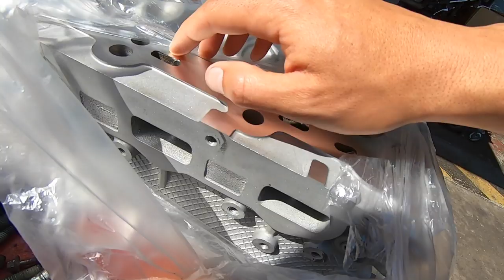DO YOU NEED COLLEGE TO BE SUCCESSFUL?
CR SPOTLESS

HOBART WELDER